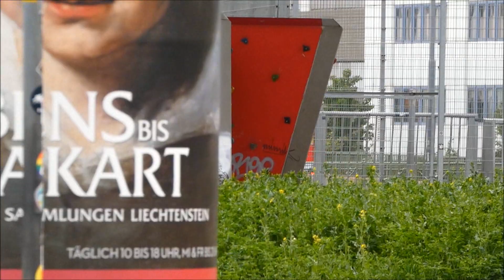[Wail-Signal in Wien] BIT Samariterbund St. Georgen am Steinfelde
Zu sehen ist der Bettenintensivtransporter (BIT) des Samariterbund aus St. Georgen am Steinfelde auf Einsatzfahrt in Wien. Der Fang dieses Fahrzeugs ist schon was besonderes aber dass das Wail-Signal verwendet wurde macht die Aufnahme noch spezieller.

Seen here is the M.I.C.U. of the Samaritan EMS of Austria of the City St. Georgen am Steinfelde responding in Vienna. This vehicle is rare to catch but responding with wail siren, it is something very special.